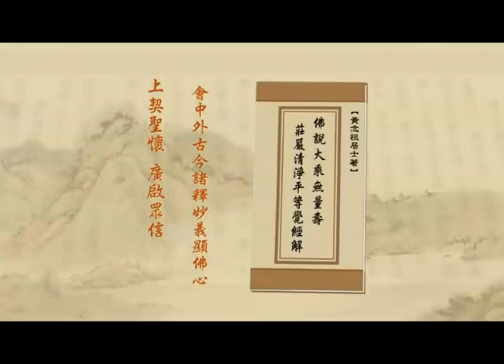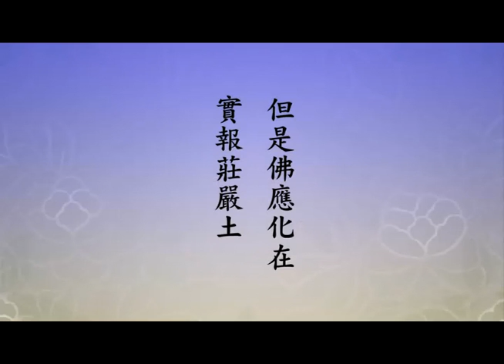淨土大經解演義-208